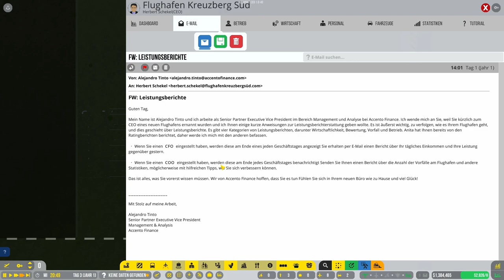Das Bürogebäude // #002 // Airport CEO